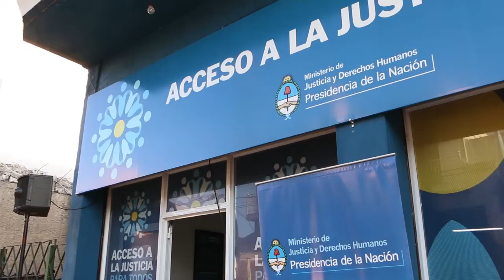Se inauguró un nuevo Centro de Acceso a la Justicia en Hurlingham. 18/05/2015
El secretario de Justicia de la Nación, Julián Álvarez, inauguró un nuevo Centro de Acceso a la Justicia (CAJ) en la localidad de William C. Morris, en el partido bonaerense de Hurlingham, junto al subsecretario de Urbanización y Organización Comunitaria de la Secretaría de Acceso al Hábitat de la Jefatura de Gabinete de Ministros, Martín Rodríguez, y el concejal local Juan Zabaleta.

Se trató del CAJ número 74 que el Ministerio de Justicia y Derechos Humanos abre en todo el territorio nacional.